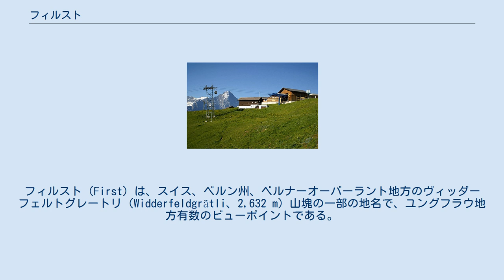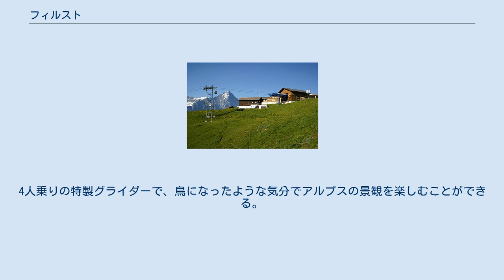フィルスト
フィルスト（First）は、スイス、ベルン州、ベルナーオーバーラント地方のヴィッダーフェルトグレートリ（Widderfeldgrätli、2,632 m）山塊の一部の地名で、ユングフラウ地方有数のビューポイントである。
 フィルスト山頂駅 フィルストはグリンデルワルト（Grindelwald）の北に位置し、ゴンドラであがることができる。
グリンデルワルトからのゴンドラは6人乗りで、所要約25分。
途中ボルトとシュレックフェルトの2か所の中間駅を経由する。
ゴンドラは通年運行だが、春と秋に運休期間がある。
 フィルストからは、アイガーをはじめ、シュレックホルンやヴェッターホルンなどベルナーアルプスの眺望が広がり、夏はハイキング、冬はスキーとスノーボードの発着地点となっている。
特にフィルストからバッハアルプゼー（バッハゼー〈バッハ湖〉）を往復するハイキングコースが人気で、夏のシーズンにはおおぜいのハイカーで賑わう。
 フィルスト周辺のエリアでは、ハイキングに加え、夏期はマウンテンバイクやパラグライダー、冬期はウィンターハイキングやソリも盛んに行われる。
フィルストのゴンドラ駅付近には、山岳ホテル・レストランが1軒あり、食事と宿泊が可能。
フィルストからひとつ下の駅、シュレックフェルトまで「フィルスト・フライヤー」と呼ばれるアトラクション装置を利用して一気に滑り降りることもできる。
また2017年8月から「フィルスト・フライヤー」に並走する形で「フィルスト・イーグル・グライダー」が新たなアトラクションとして登場した。
4人乗りの特製グライダーで、鳥になったような気分でアルプスの景観を楽しむことができる。
 ウィキメディア・コモンズには、フィルストに関するカテゴリがあります。